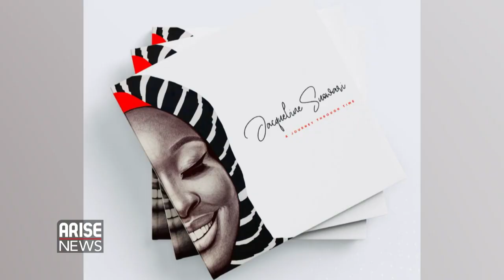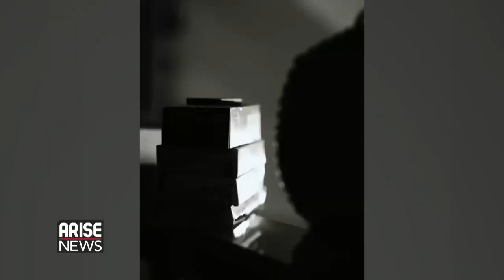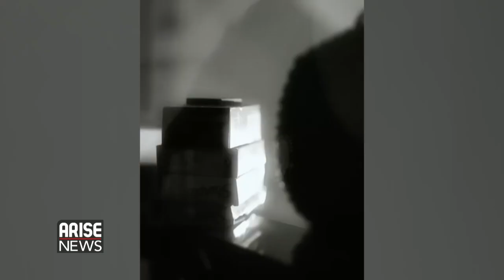Ball Point Pen Artist, Jaqueline Suowari Shares Her 10 Year Journey Through Time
JACQUELINE SUOWARI, VISUAL ARTIST